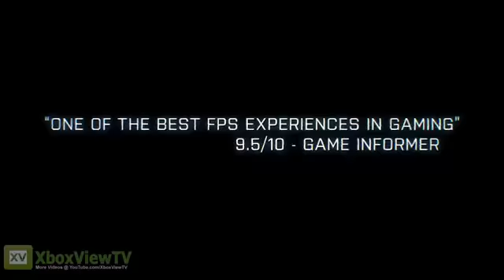Battlefield 3 - Gulf of Oman Gameplay Trailer Karkand DLC (FULL HD)257